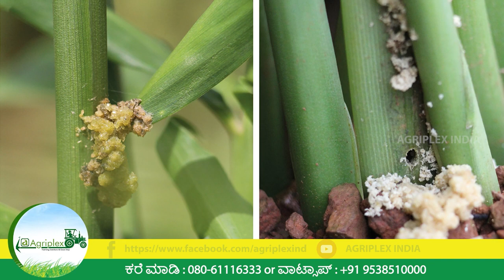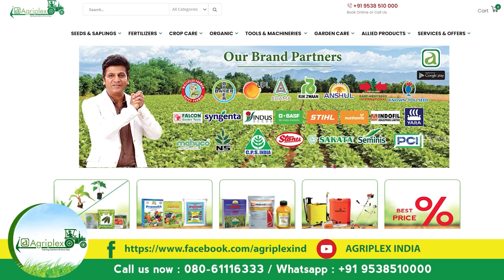ಶುಂಠಿ ಬೀಜೋಪಚಾರ ಮಾಡಿ ರೋಗಮುಕ್ತ ಬೆಳೆ ಪಡೆಯಿರಿ I Ginger seed Treatment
ಭಾರತ ದೇಶವನ್ನು “spice bowl of the world” ಅಂತ ಕರೆಯುತ್ತಾರೆ ಕಾರಣ ಇಲ್ಲಿ ಉತ್ಪತ್ತಿಯಾಗುವಂತೆ ಉತ್ತಮ ಗುಣಮಟ್ಟದ ಮಸಾಲೆ ಪದಾರ್ಥಗಳು.
ಶುಂಠಿ ಉತ್ಪಾದನೆಯಲ್ಲಿ ಭಾರತ ದೇಶ ಮುಂಚೂಣಿಯಲ್ಲಿದೆ.  ದಕ್ಷಿಣ ಭಾರತದಲ್ಲಿ ಕರ್ನಾಟಕ ಮತ್ತು ಕೇರಳ ರಾಜ್ಯಗಳಲ್ಲಿ ಶುಂಠಿ ಬೆಳೆಯನ್ನು ಬೆಳೆಯಲಾಗುತ್ತದೆ.
ಶುಂಠಿ ಬೆಳೆಗೆ  ಪ್ರಮುಖವಾಗಿ ಬಾಧಿಸುವ ಸಮಸ್ಯೆಯೆಂದರೆ ಅದು ಗೆಡ್ಡೆ ಕೊಳೆಯುವ ರೋಗ ಮತ್ತು ಕಾಂಡ ಕೊರೆಯುವ ಹುಳು.
ಈ ಸಮಸ್ಯೆಯಿಂದ ನಿವಾರಣೆಯನ್ನು ಹೊಂದಲು ಶುಂಠಿ ಬೀಜೋಪಚಾರವನ್ನು ಮಾಡುವುದು ಬಹಳ ಪ್ರಮುಖವಾಗಿರುತ್ತದೆ.

 Timeline
00.00 Start
00:13 Introduction
00:31 Importance of ginger seed treatment
00:55 Major diseases of ginger
01:05 Organic method of seed treatment
01:41 Inorganic method of seed treatment
02:40 Advantages of ginger seed treatment
02:46 Buy at agriplex india